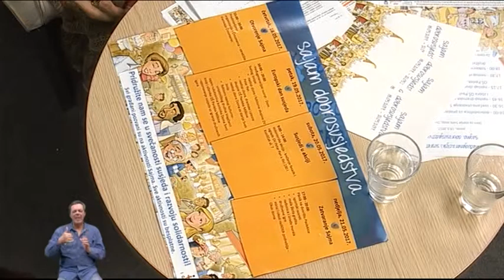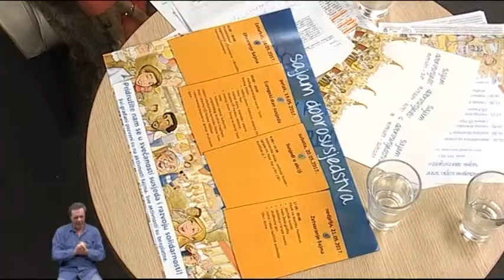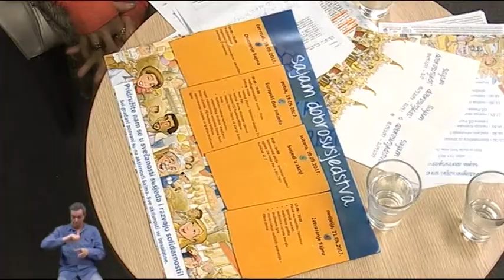ČIZK 17.05.2017 - Udruga Igra -- živjeti u zajednici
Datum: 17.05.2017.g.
Tema: Udruga Igra -- živjeti u zajednici
Gosti: Ana Preveden, izvršna direkorica Udruge Igra; Vedrana Topić, voditeljica projekta "Sajam dobrog susjedstva"
Sažetak: Mjesna samouprava Črnomerac--prostor gdje će se odvijati program i prezentacija odličnog međuaktivnog sudjelovanja svih građana i demonstrirati kako se gradi dobar susjedski odnos. Kaže narod "bolje je biti i imati dobrog susjeda nego bliskog rođaka".
O susjedu ovisimo više nego što mislimo. Stručnjaci za međuodnos iz Udruge Igra izmislili su i realizirali nakane da se svatko uključi i izvuče najbolje iz sebe i da očvrsne zajednicu. Prema njima dobra zajednica je garant za mentalno i fizičko zdravlje…Je li tome tako???